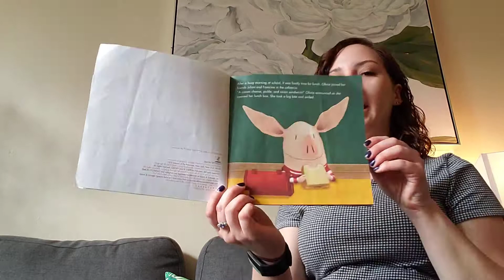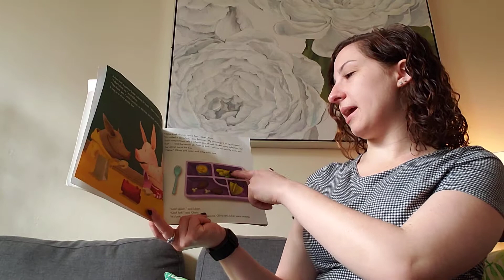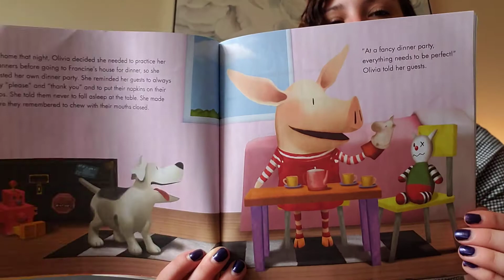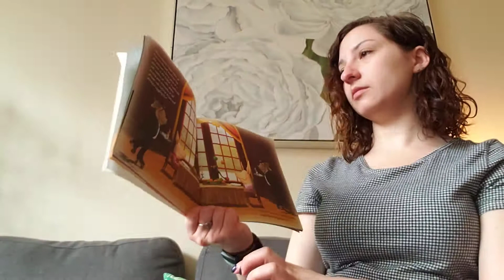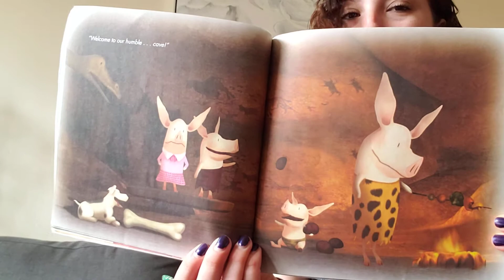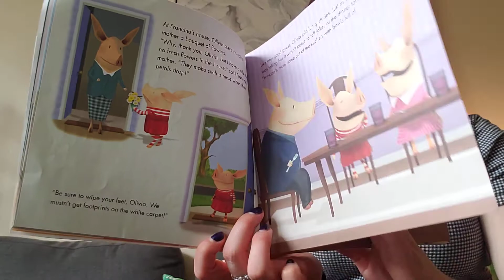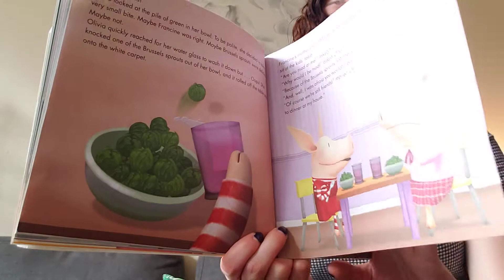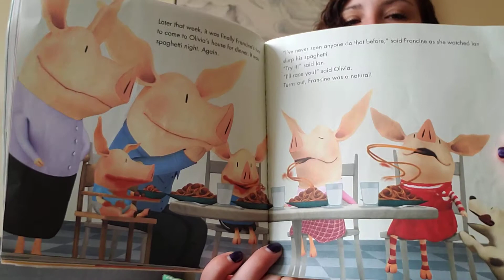Dinner with Olivia Read Aloud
Dinner with Olivia adapted by Emily Sollinger